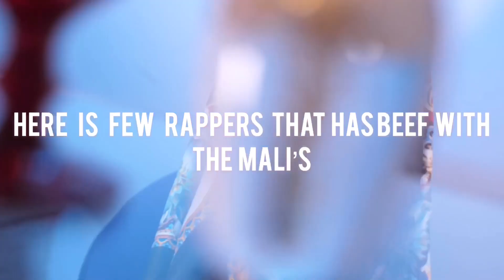Why does many UKDRILL Gangs have beef with the Mali’s 🇸🇴